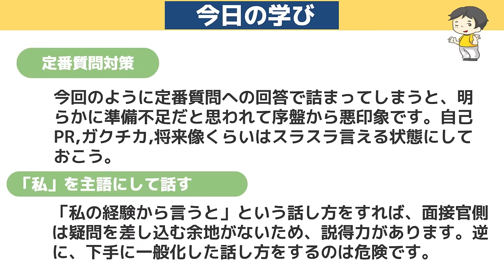【即不合格】○○だけで超悪印象に。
🎁ES添削プレゼント🎁
無限に添削を受けられるChatGPTプロンプトを無料配布中！

🌸納得内定のない25卒の方へ🌸
まだ間に合う！専属アドバイザーが企業選びから内定までを全面サポート！

■内容
0:00〜 ダイジェスト
0:17〜 出演者紹介
1:34〜 面接開始！
10:29〜 合否発表
10:47〜 フィードバック
11:20〜 面接で素の自分を出すためには
14:27〜　想定質問への準備を徹底せよ
15:35〜 感想

■澤さんのTwitterはこちら！

■AKIOさんのYouTubeはこちら！